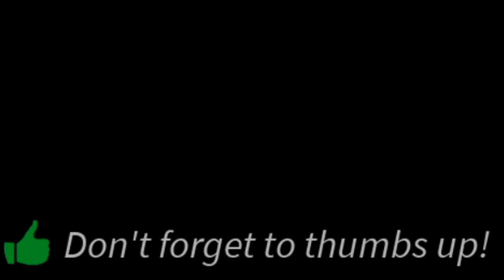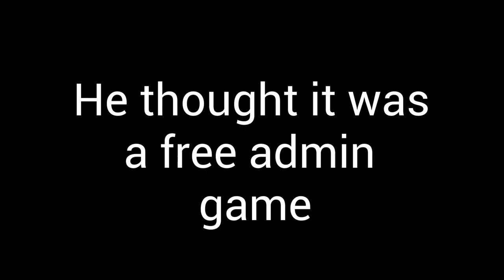Roblox Murder Mystery 2 Script (pastebin) OP GUI (only for kewl people)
I have no life so I made a script video on MM2 cuz it seems like a popular game on Roblox.

roblox mm2, god mode, invisible, speed, noclip, exploits, free Roblox exploit, krnl, krnl scripts, krnl exploit, admin commands, roblox memes